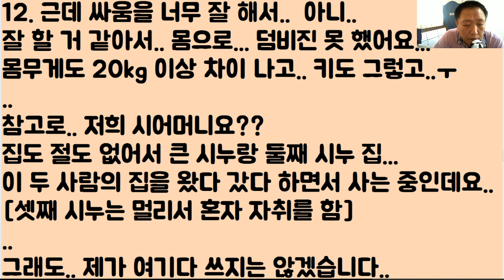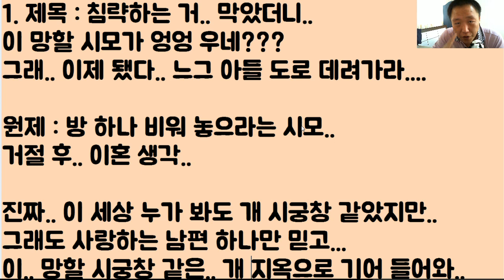[오뎅 발림에 속지 마ㅋㅋㅋ] 침략하는 거.. 막았더니.. 이 망할 시모가 엉엉 우네??? 그래.. 이제 됐다.. 느그 아들 도로 데려가라....